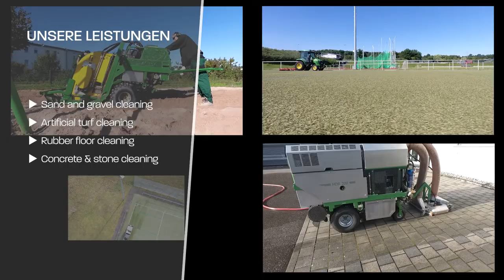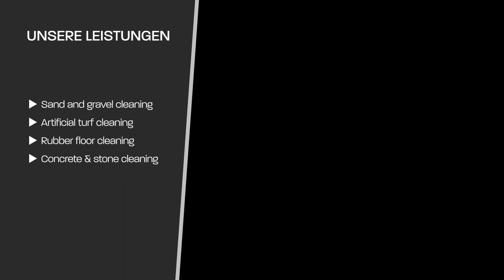HOCKEY FIELD PROFESSIONAL WET CLEANING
Fully artificial (non-filled) turf is wet cleaned using an integrated wet-brush and vacuum system with a water pressure of up to 100 bar. The dirty water is vacuumed off directly in a one-step work process and collected in a separate tank of the containerpump unit. Clean water is continuously pumped by a high pressure pump from the separate freshwater tank to the front of the machine.